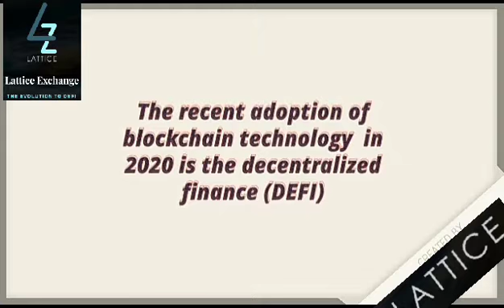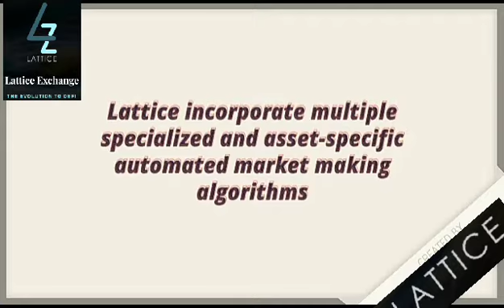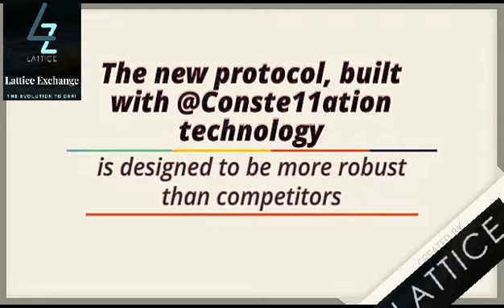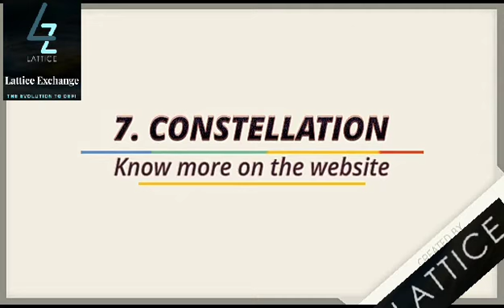LATTICE EXCHANGE : A ROBUST TRADING SYSTEM FOR DEFI AND OTHER CRYPTOCURRENCY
Creator
0x - barth5